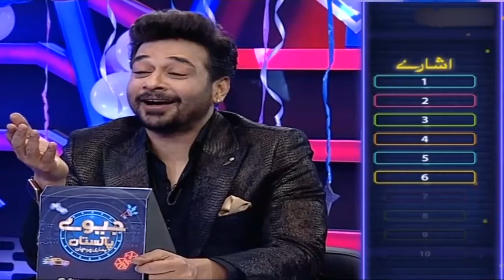Hasi He He He Ha Ha Ha Amir Liaquat Meme Template without watermark || funny laughing memes tamplate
Hasi He He He Ha Ha Haa Amir Liaquat Meme Template without watermark || funny memes

amir liaquat memes remix

dr amir liaquat memes

funny memes pakistan

funny memes laddan jafri

funny memes pakistani

funny memes about best friends

funny memes about friends

funny memes akshay kumar

funny memes after tiktok ban

funny memes bollywood

funny memes bhola

funny memes robert b weide

funny memes channel

funny memes carryminati

funny memes clips for youtube videos

funny memes collection

funny memes dialogue

funny memes download no copyright

funny memes ever

funny memes english

funny memes edits videos

funny memes epic fail

funny memes edits

funny memes for youtube videos

funny memes for whatsapp status

funny memes for friends

funny memes for status

funny memes green screen

funny memes hera pheri

pakistani memes reaction

pakistani memes compilation

pakistani memes 2020

pakistani memes template

pakistani memes song

pakistani memes moom batti

pakistani memes whatsapp status

pakistani memes that deserve re uploading

pakistani memes for youtube videos

pakistani memes remix

pakistani memes amir liaqat

pakistani memes against india

pakistani memes akhir

pakistani memes abey saale

pakistani memes addition

pakistani memes bolo wajahat

pakistani memes best

pakistani memes british reaction

pakistani bros reaction memes

best pakistani memes compilation

pakistani reaction memes be indian

best pakistani memes 2020

memes pakistani ducky bhai

memes by pakistani

pakistani memes channel

pakistani memes compilation 2020

pakistani memes clips

pakistani memes clean

pakistani memes compilation v8

pakistani memes crossover

pakistani memes cricket

pakistani memes collection

pakistani memes download

pakistani memes default xd

pakistani memes dank

dank indian memes pakistani reaction

pakistani drama memes

desi memes pakistani

coffin dance pakistani memes

pakistani memes edition

best pakistani memes ever

pakistani memes funny

pakistani memes full video

pakistani memes for quarantine

funny pakistani memes compilation

funny memes pakistani laddan jafri

pakistani politicians funny memes

funny tiktok memes pakistani

funny pakistani memes reaction

most famous pakistani memes

pakistani memes green screen

pakistani government memes

pakistani hot memes

pakistani honest reaction memes

hilarious pakistani memes

memes pakistani haq khateeb

pakistani hit memes

pakistani memes indian reaction

pakistani memes interview

pakistani memes on india

pakistani memes vs indian memes

memes pakistani laddan jafri

joker pakistani memes

pakistani memes latest

pakistani memes laddan jafri

pakistani memes legend

pakistani lumber one memes

pakistani memes thug life

latest pakistani memes 2020

pakistani leaders memes

pakistani memes masti

pakistani memes molvi

pakistani meme maro mujhe

pakistani meme material

best pakistani memes march 2020

m bros reaction pakistani memes

pakistani memes no copyright

pakistani memes new

pakistani memes try not to laugh

funny memes hd

funny memes hindi movies

funny memes in pakistan

funny memes in urdu 2020

funny memes in punjabi

funny memes in english

funny memes jokes

funny memes laughing

funny memes lover

funny memes latest

funny memes movies

funny memes no copyright

funny memes new

funny memes non copyright

funny memes of pakistani politicians

funny laugh meme tamplate